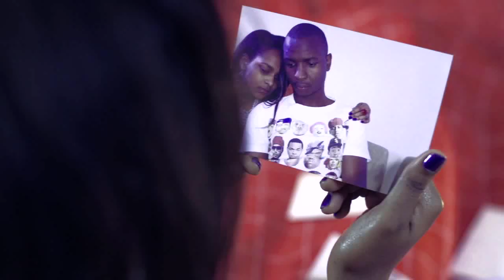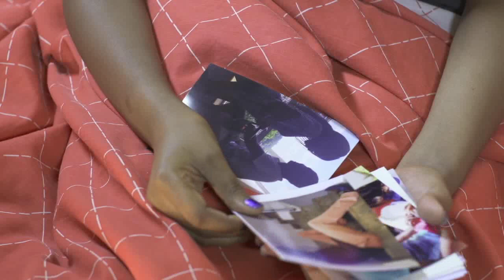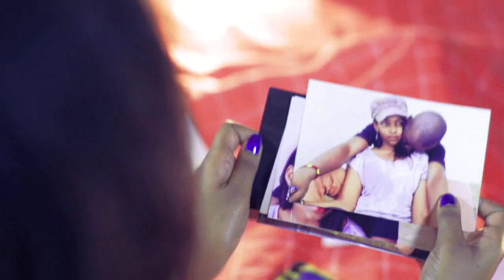Maureen Koech_Be Afraid (Official Music Video)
Debut music video by Maureen Koech! Be Afraid is a near tragic love inspired story! Best of Kenyan Afro House  inspired by deep, predominantly English,partly Kalenjin language lyrics!